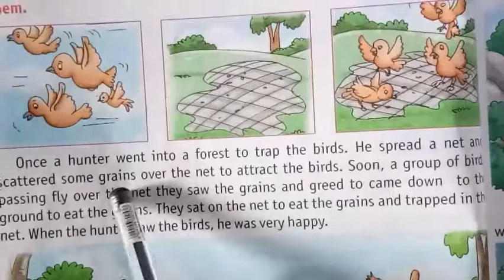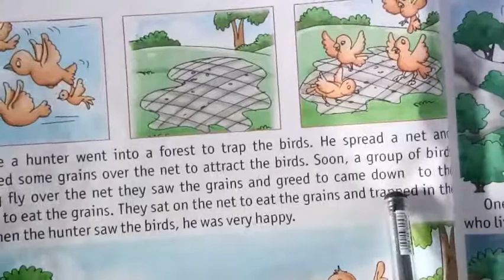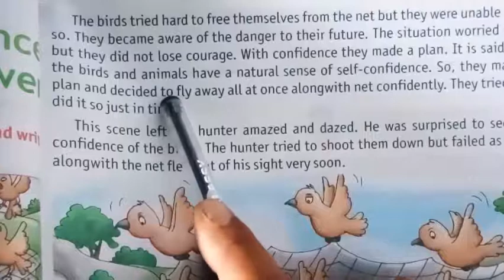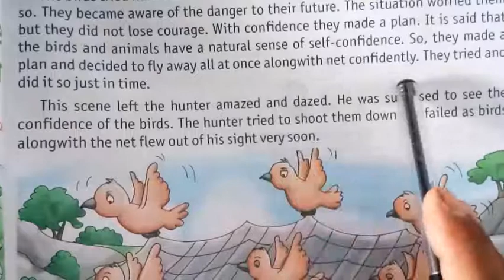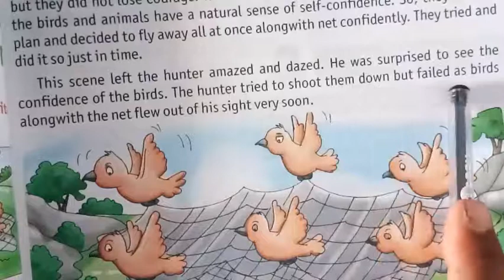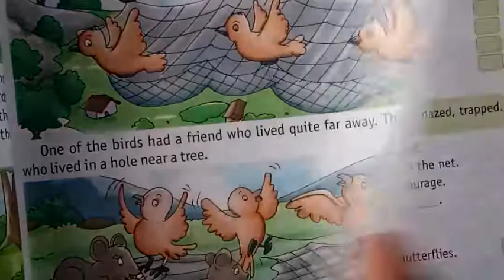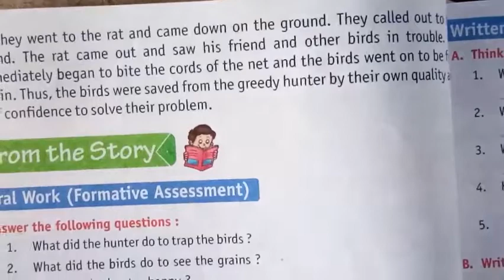English Class7th L-10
lesson 10 Self Confidence is a Great Power